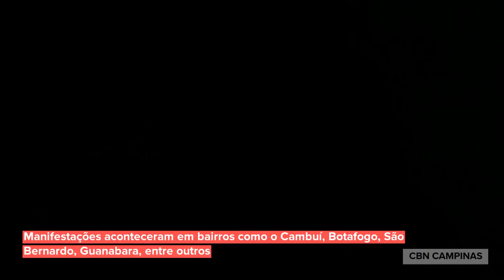Campinas tem panelaço contra Bolsonaro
Campinas registrou na noite desta sexta-feira (15 de janeiro de 2021) manifestações conhecidas como panelaços, em crítica à atuação do presidente Jair Bolsonaro na condução da crise de saúde causada pela pandemia de covid-19. Os panelaços foram ouvidos em bairros como o Centro, Cambuí, Guanabara, Botafogo e outros.